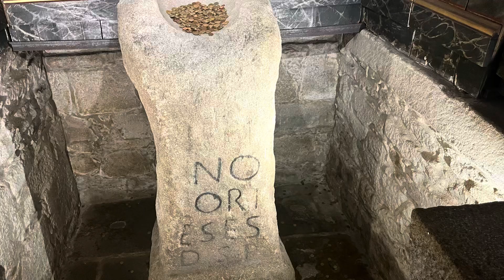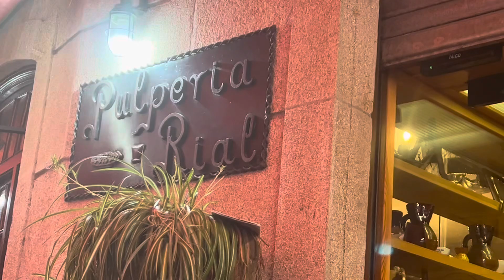Camino Portuguese Day 14: Vilanova de Arousa to Padrón | Camino By Boat!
Today instead of a long walking day we took a boat!  Only about two-ish kilometers to walk after getting off the boat!

I got my Padronía certificate and then we celebrated a new Camino friend, Frank’s, 80th birthday!  There is something special about spending your birthday in the Camino!

Hotel: Casa Jardín (50 Euros)